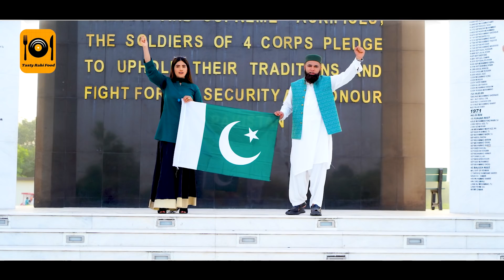Mere Wattan Ky Jarri Jawano | mili nagma by rabia Amir | AMIR KHAN | Independence Day tastyrabifood￼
14th August, is our INDEPENDENCE DAY and it means a day when we had got freedom not only from our ruthless rulers but freedom from humiliation. At this day we got our own identity and our own valves. Pakistan came into being in 1947 as a sovereign state. 14th August is a day when, efforts of our national heroes are appreciated and celebrated and a day when we get our name and respect. Being Muslims we have our own values, traditions and religion. We Muslims celebrate this day with complete satisfaction and pleasure of being in a separate region where we enjoy freedom of living in every way. Pakistan is a democratic parliamentary federal Islamic republic state. Pakistan has its four provinces, Punjab, Sindh, Baluchistan and Khyber Pakhtunkhwa.